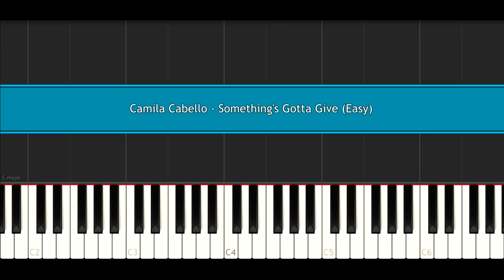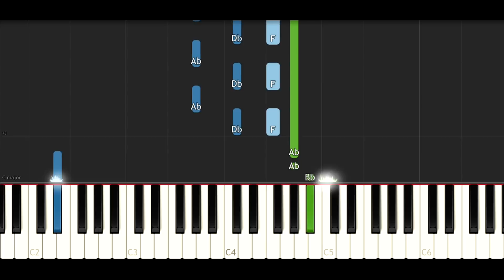Camila Cabello - Something's Gotta Give (EASY Piano Tutorial)